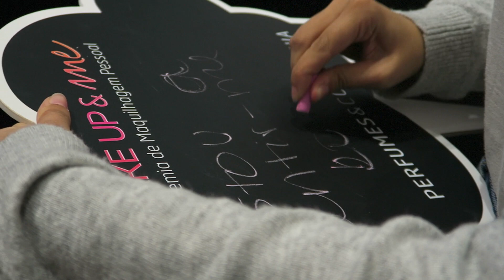VLOG: UM DIA NA MINHA VIDA | Adriana & Ilda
NOVOS VÍDEOS TODAS AS QUINTAS E DOMINGOS!!!

// Informações Importantes //
Malta, o Make Up & Me é um serviço que a Perfumes e Companhia tem e que eu fui experimentar. Vou explicar como funciona:
(Esta ação dura até dia 12 de Março, mas as promoções até dia 30 de Abril)
Vão à Perfumes e Companhia e marcam uma ação na Make Up Station (é grátis);
IMPORTANTE: Não têm de comprar os três produtos na mesma altura, podem comprar o terceiro produto até 30 de abril com 30% desconto. :)